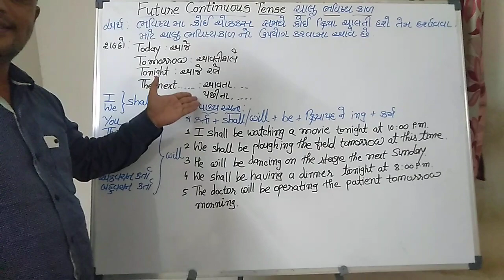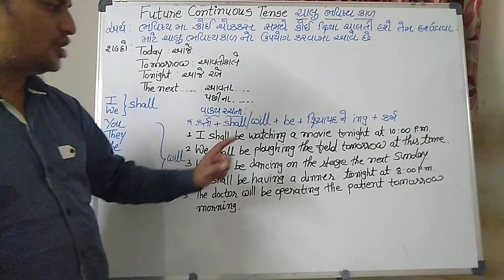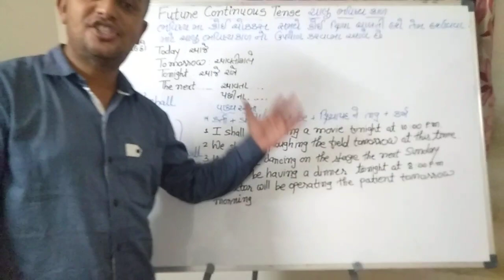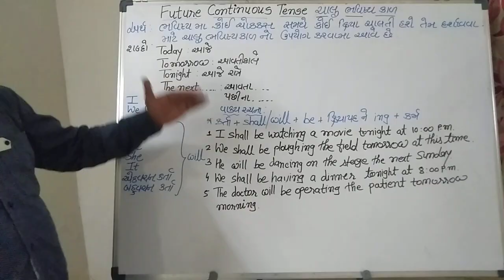Future Continuous Tense